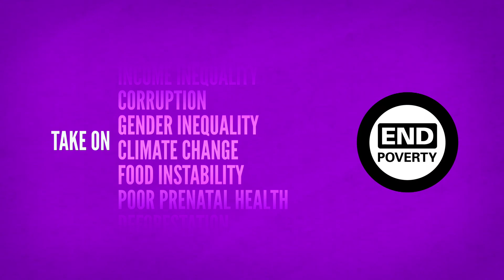Take On Gender: Haitian Women Put a Wrench in Stereotypes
Meet Magdala. She always dreamed of being a mechanic, a job traditionally held by men in Haiti. But with training from the Adolescent Girls Initiative she and her classmates are doing a good job.

Take On what you want to change to end world poverty. Take On Gender Inequality!